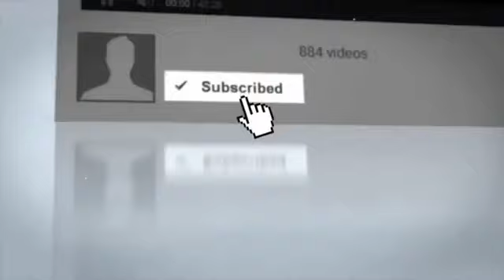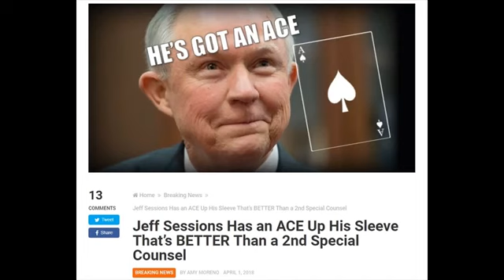AG Jeff Sessions Has an ACE Up His Sleeve That’s BETTER Than a 2nd Special Counsel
celebrity | Celebrity news | hollywood | | film | gossip | celebrity youtube |